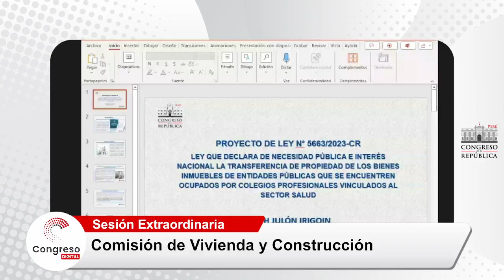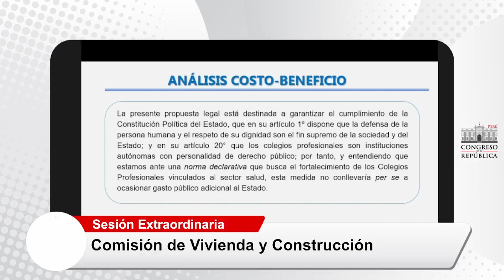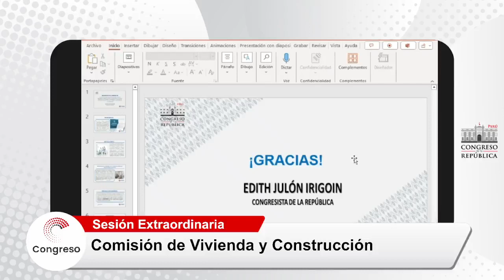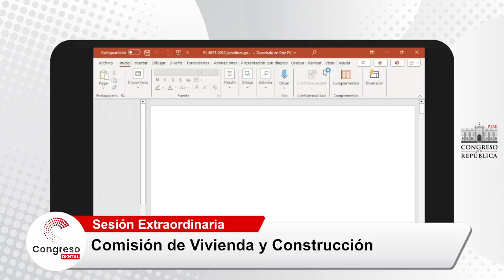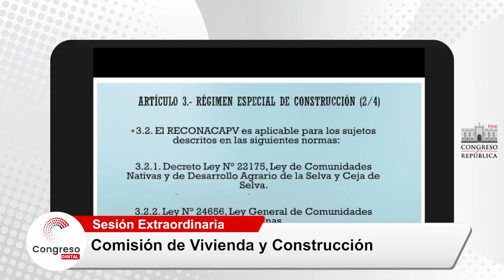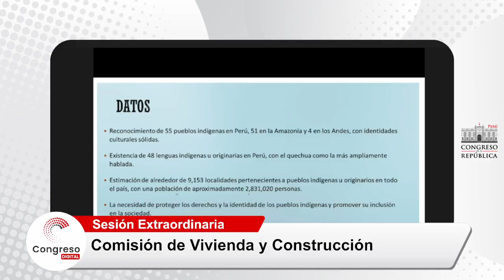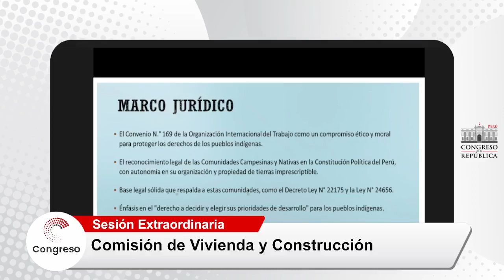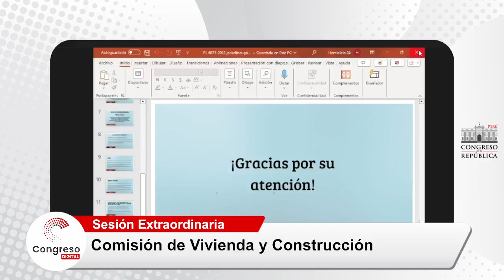📣CongresoTVDigital | Comisión de Vivienda y Construcción - 03/11/2023.